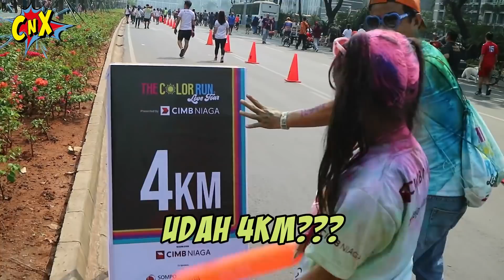MAIN TEMBAKAN AIR BASAH-BASAHAN!! Bareng IMOO Watch Phone Z5 Part 2 | Vlog Lucu | CnX Adventurers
Serunya ikut Lari Warna Warni sambil main tembakan dan main basah-basahan. Tonton Part 1 ya. Ini drama imoo watch phone z5 di event Jakarta Color Run 2019 Part 2.

CnX suka membuat drama parodi lucu.